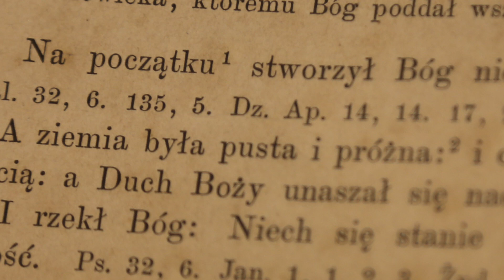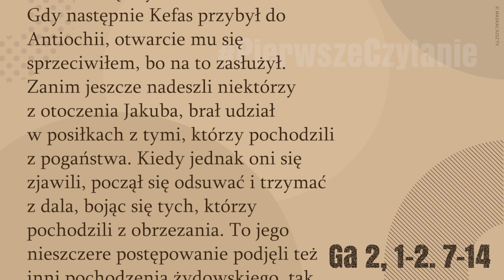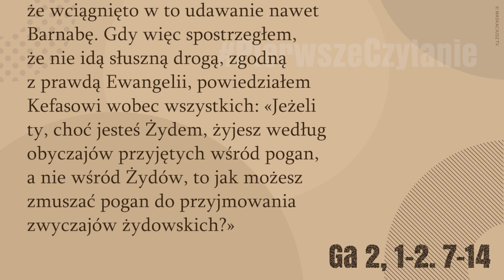PierwszeCzytanie | 10 października 2018 | (Ga 2, 1-2. 7-14)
10 października 2018
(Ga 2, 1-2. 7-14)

Czytanie z Listu Świętego Pawła Apostoła do Galatów
Bracia:
Po czternastu latach udałem się ponownie do Jerozolimy wraz z Barnabą, zabierając z sobą także Tytusa. Udałem się zaś w tę stronę na skutek otrzymanego objawienia. I przedstawiłem im Ewangelię, którą głoszę wśród pogan, osobno zaś tym, którzy cieszą się poważaniem, by stwierdzili, czy nie biegnę lub nie biegłem na próżno. Wręcz przeciwnie, stwierdziwszy, że mnie zostało powierzone głoszenie Ewangelii wśród nieobrzezanych, podobnie jak Piotrowi wśród obrzezanych – Ten bowiem, który współdziałał z Piotrem w apostołowaniu obrzezanych, współdziałał i ze mną wśród pogan – i uznawszy daną mi łaskę, Jakub, Kefas i Jan, uważani za filary, podali mnie i Barnabie prawicę na znak wspólnoty, byśmy szli do pogan, oni zaś do obrzezanych, ale żebyśmy pamiętali o ubogich, co też gorliwie starałem się czynić.
Gdy następnie Kefas przybył do Antiochii, otwarcie mu się sprzeciwiłem, bo na to zasłużył. Zanim jeszcze nadeszli niektórzy z otoczenia Jakuba, brał udział w posiłkach z tymi, którzy pochodzili z pogaństwa. Kiedy jednak oni się zjawili, począł się odsuwać i trzymać z dala, bojąc się tych, którzy pochodzili z obrzezania. To jego nieszczere postępowanie podjęli też inni pochodzenia żydowskiego, tak że wciągnięto w to udawanie nawet Barnabę. Gdy więc spostrzegłem, że nie idą słuszną drogą, zgodną z prawdą Ewangelii, powiedziałem Kefasowi wobec wszystkich: «Jeżeli ty, choć jesteś Żydem, żyjesz według obyczajów przyjętych wśród pogan, a nie wśród Żydów, to jak możesz zmuszać pogan do przyjmowania zwyczajów żydowskich?»